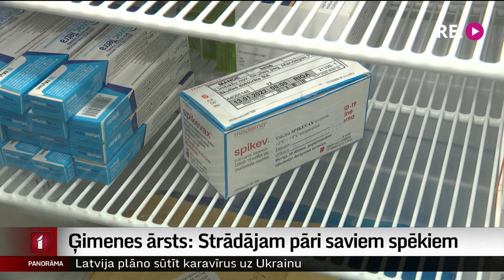Ģimenes ārsts: Strādājam pāri saviem spēkiem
Divpadsmit stundu darba diena bez brīvdienām. Tāda ir omikrona laika realitāte daudzās ģimenes ārstu praksēs gan Rīgā, gan novados. Patlaban mājās ārstējas ap 73 tūkstošiem kovida pacientu. Tas ir tā, it kā vienlaikus būtu saslimuši visi Jūrmalas un arī Valmieras iedzīvotāji – un tas papildus visiem pārējiem slimniekiem. No Skultes turpina Aija Kinca.